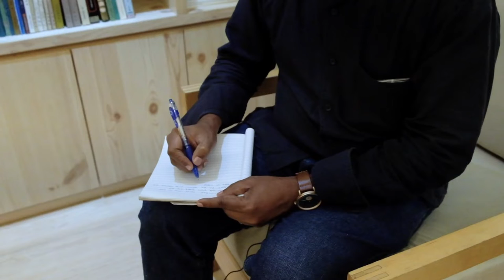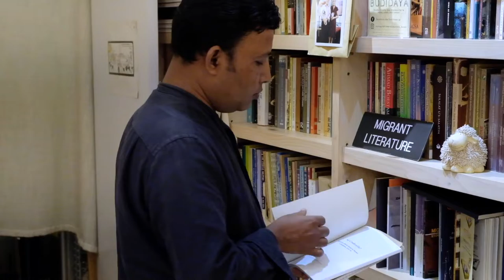Příběh Zakir - Životy migrantů v době pandemie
Kterékoli z těchto videí můžete dále využívat a integrovat do Vašeho webu nebo sociálních sítí v souladu s licencí Attribution-NonCommercial-NoDerivatives 4.0 International (CC BY-NC-ND 4.0), jejíž podmínky jsou blíže popsány zde

Migrant Lives in Pandemic Times is a digital storytelling project produced by the Canada Excellence Research Chair (CERC) in Migration and Integration at Toronto Metropolitan University (Toronto) and the media non-profit organization Migration Matters (Berlin). Recorded during the summer of 2021, the project presents both personal testimony and expert analysis to explore how the everyday realities of 12 migrants from across the globe have changed during the pandemic. From a Chilean pandemic home-school tutor in Oakland, California, to a Senegalese street seller in Bilbao, Spain, the stories give voice to those missing in media and public debate with the aim to build solidarity and inform policy across borders.

Editorial: Jérémie Molho, Bernadette Klausberger, Sophia Burton, Lilith Jogwer
Camera & sound: Ankit Sati
Edited by: Karoline Schulz
Graphics by: Anna van Odijk
Illustrations by: Valentina De Luca
Creative Director: Bernadette Klausberger

Produced by: Toronto Metropolitan University, Migration Matters e.V. 2021